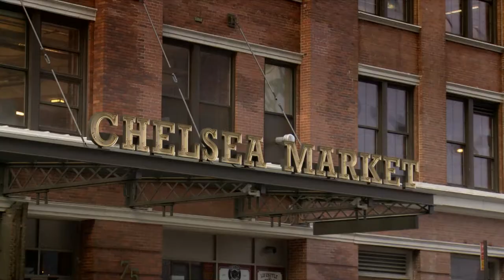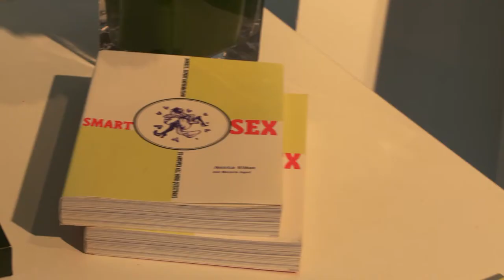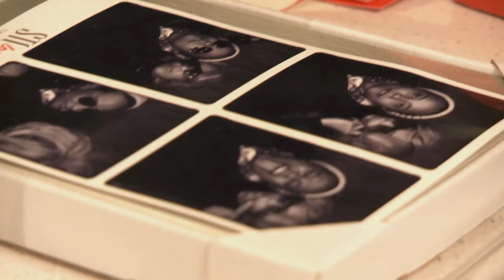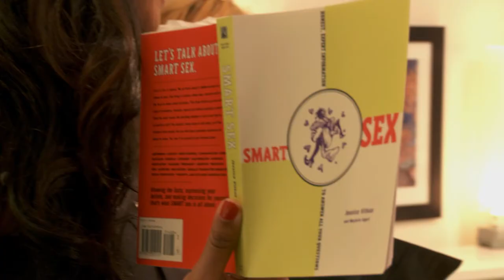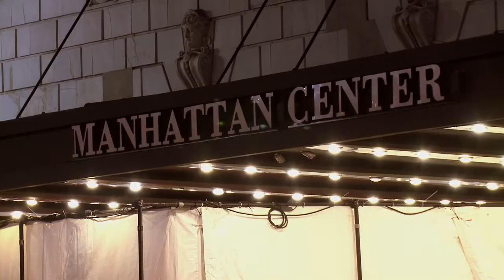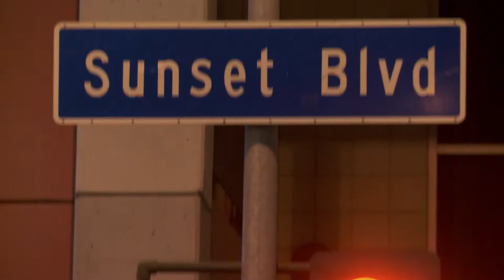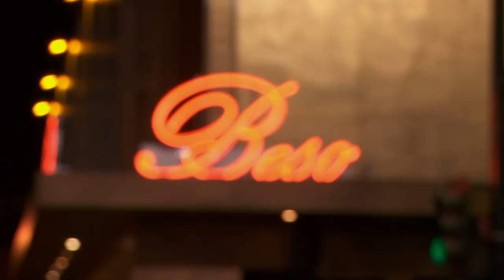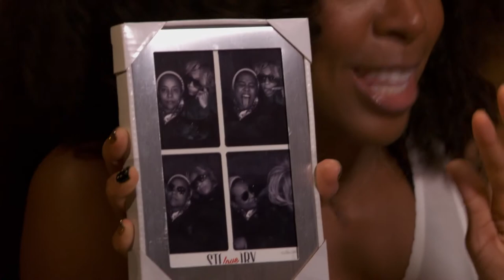Epic Fashion Week Drama! - La La's Full Court Life - S02 EP202 - Reality TV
Join us for an unforgettable episode filled with fashion, friendship, and surprises! Witness the thrill of Fashion Week's kickoff, dive into the heartwarming chaos of planning a surprise birthday party for Kelly Rowland, and experience the joy and challenges of celebrity life. Don’t miss a moment of the fun and fashion!

La La's Full Court Life continues the journey of La La Anthony as she faces new adventures in marriage and parenthood following her husband's trade to the New York Knicks. Returning to New York City, La La navigates the challenges of matrimony and motherhood while managing her bustling acting and television hosting career. The show offers a glimpse into her world as she seeks guidance from celebrity friends like 50 Cent, Kelly Rowland, Trina, and Serena Williams, ensuring that the fun never stops for this dynamic star.